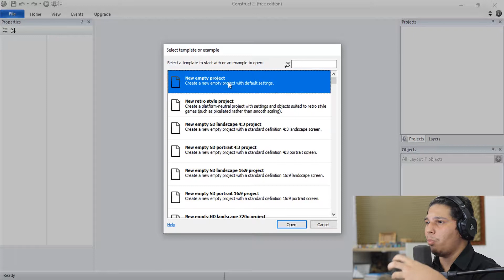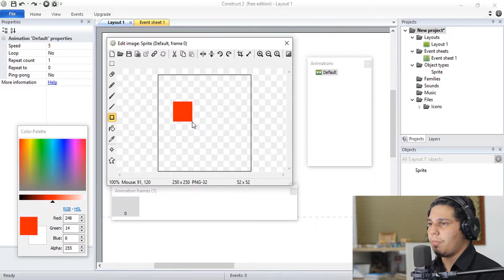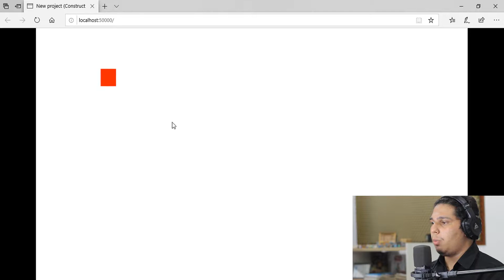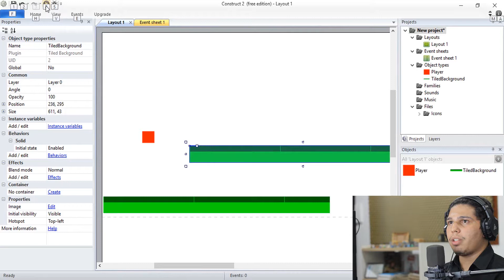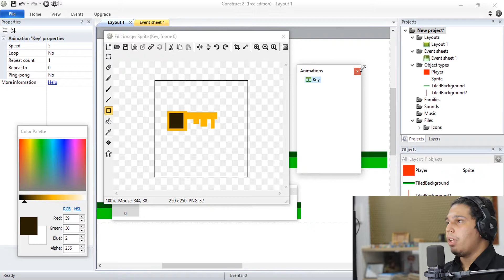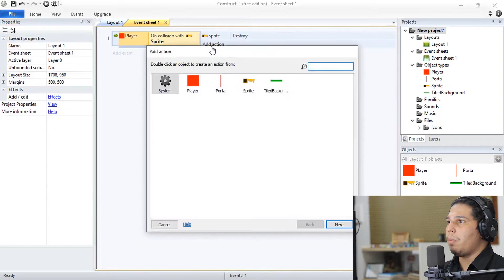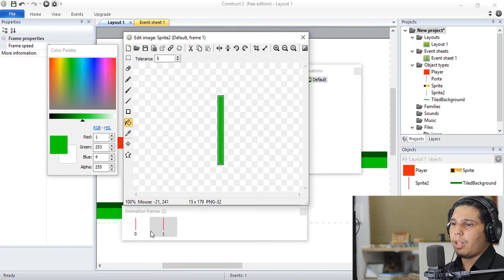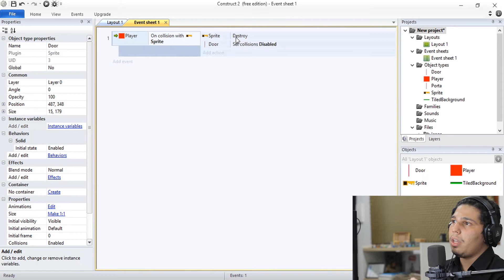12º Workshop - Introdução a construct 2 com professor Gabriel Neves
Conheça o Construct 2 um programa focado em criação de games 2d sem uso de programação! Para quem ama Jogos de nintendo cujo utilizam sprites para criar toda arte do jogo saiba que ainda hoje os sprites fazem sucesso e pixel art nunca saiu da moda assim fazendo o mercado de games indie crescer cada vez mais!

Não esqueça de nos apoiar nas mídias sociais -